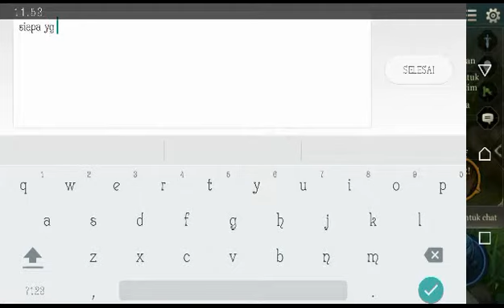AOV ( Arena of Valor ) ARTHUR GAMEPLAY " SEKALI TEBAS MVP "